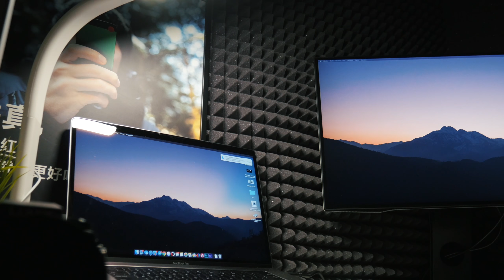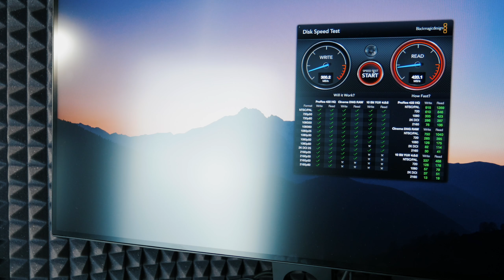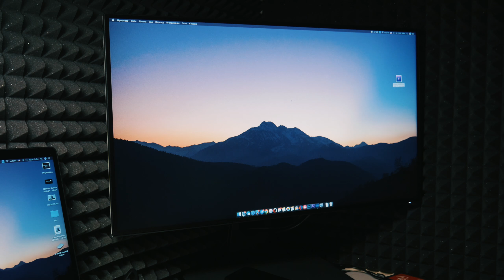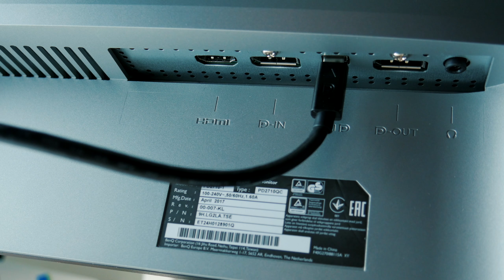Я в ВОСТОРГЕ от этого USB-C монитора! Перешёл на новый MacBook Pro и подобрал монитор!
Рассказываю про монитор BenQ PD2710QC, идеально подходящем для нового MacBook Pro